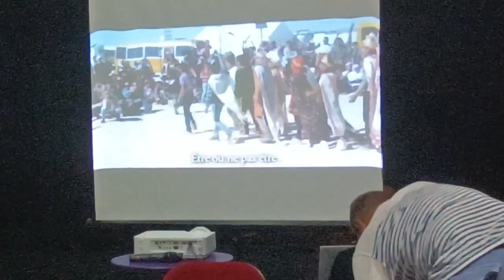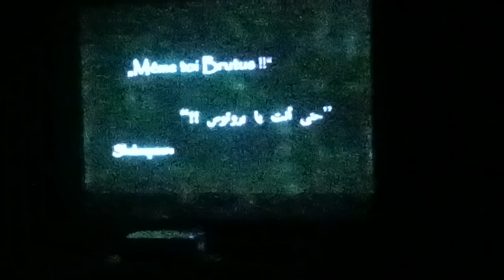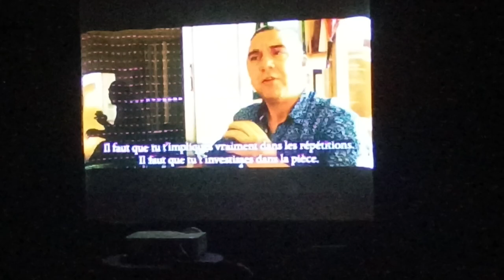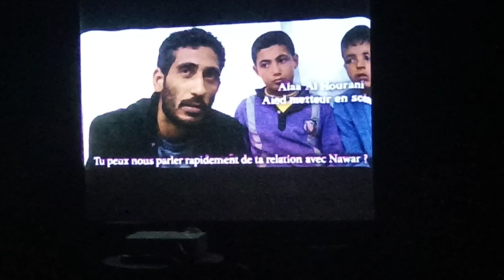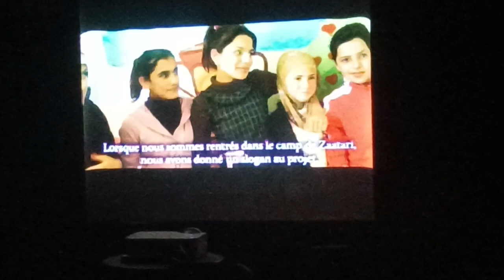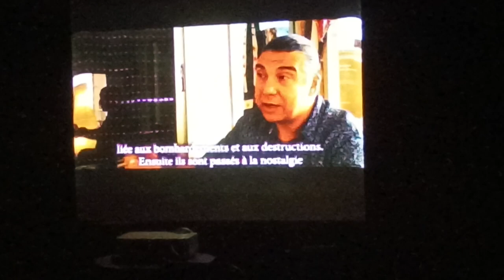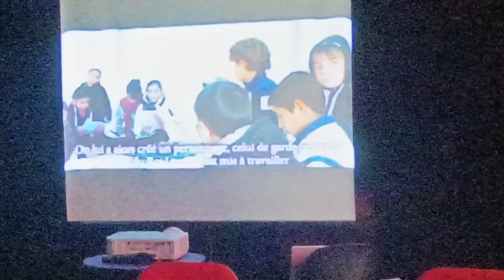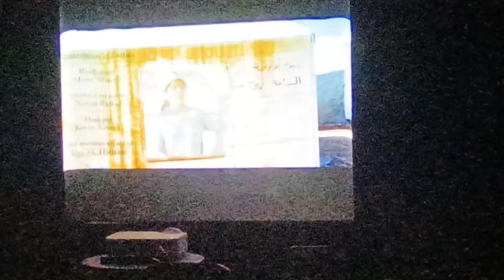« Trouver sa place dans l’exil. Péripéties d’un demandeur d’asile ».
Rencontre Débat avec Patricia TEJAS membre du collectif du Comité Régional CGT PACA, et Vanessa GUENO ingénieure de recherche au CNRS en lecture et analyse des sources historiques et culturelles, responsable des archives sur les mondes arabes et musulmans, et de salariés sans papier syndiqués CGT Vaucluse.

Au travers de l’expérience de l’acteur syrien exilé en France, Nawar Bulbul, seront évoqués la richesse de l’apport culturel et économique des migrants, face aux discours de haine et de rejet.